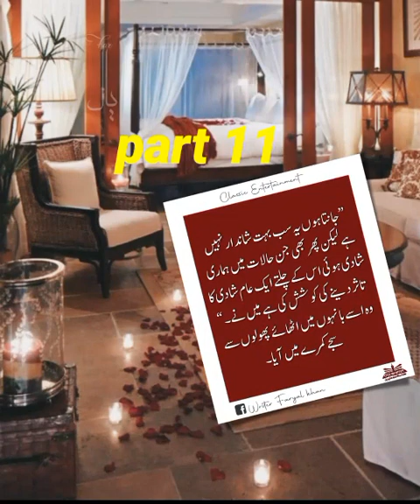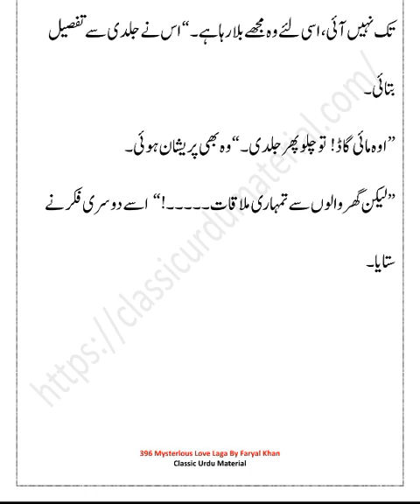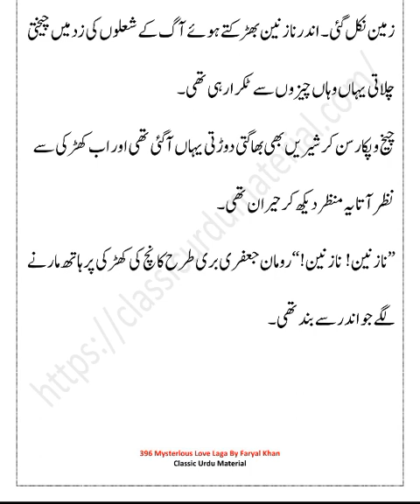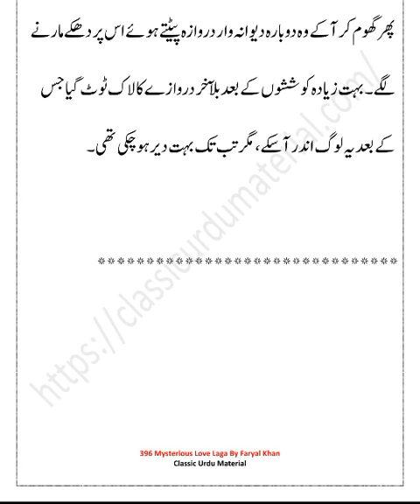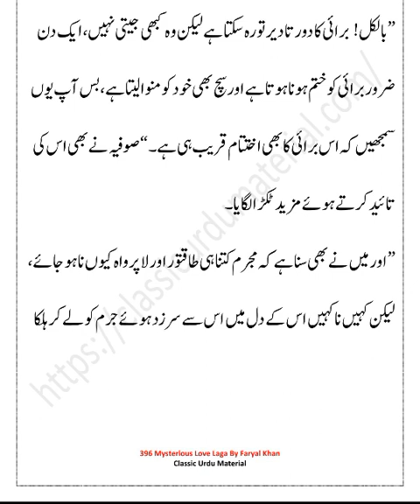396 A mysteriousLoveSaga episode 11#Mohabbat_Ka_Pehla_Tuhfa_Piano